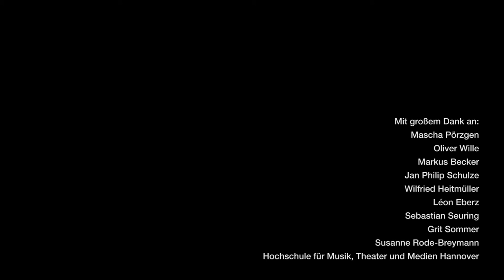Doku: kamm_over_beeth_oven - BeethovenUndWir... (D-bü 2020)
BeethovenUndWir lautete das Motto des diesjährigen Kammermusikfestivals der Hochschule für Musik, Theater und Medien Hannover, das im Frühjahr 2020 stattfinden sollte – doch dann kam die Covid-19-Pandemie und ein gemeinsames Live-Musizieren wurde unmöglich. Das Institut für Kammermusik der Hochschule wollte dennoch dafür sorgen, dass Ludwig van Beethoven und seine Musik im großen Jubiläumsjahr gebührend gefeiert werden. Dazu organisierten sich die Studierenden kurzerhand per Zoom, griffen zum Handy und erstellten kleine Video-„Snippets“ zum Thema, die sie anschließend zu einem Film zusammenfügten. Dieser wird nicht als abgeschlossenes Produkt präsentiert, sondern in einem ganz eigenen Format, in dem die Grenzen zwischen dem Analogen und dem Digitalen verschwimmen: Akteur*innen werden mit dem Film spielen, aus ihm aussteigen, ihn anhalten oder das Gesehene ins Jetzt holen – und Beethoven so in einem völlig neuen Licht dastehen lassen.

Das neu gegründete Enseble kamm_over_beeth_oven besteht aus Studierenden der Hochschule für Musik, Theater und Medien Hannover: Es musizieren Magdalena Hinz und Hikaru Kanki (Lied), Yebin Kor und Nina Monne (Klavierkammermusik) sowie das Vigato Streich-Quartett.